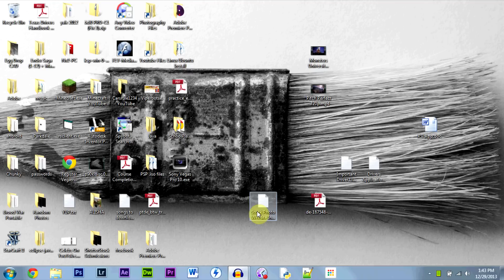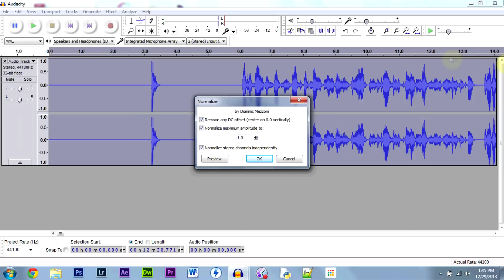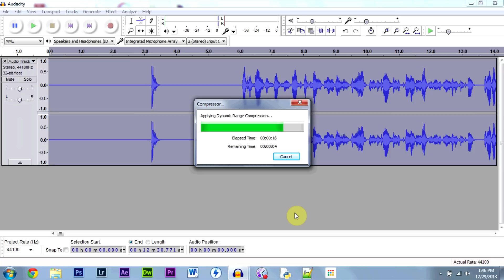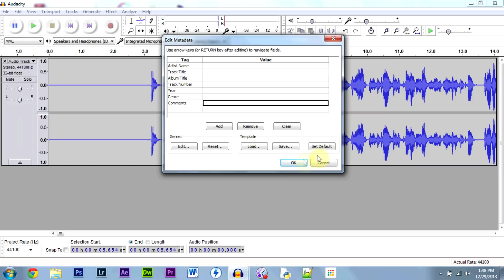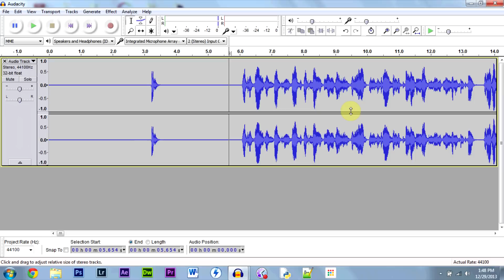Audacity Tutorial : Optimizing Voice Quality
A tutorial for anyone who is recording their voices in Audacity (or has audio files of their voice) who want to increase the quality of the audio. Pretty simple steps here, but crucial to good audio regardless of which microphone you record the audio with.